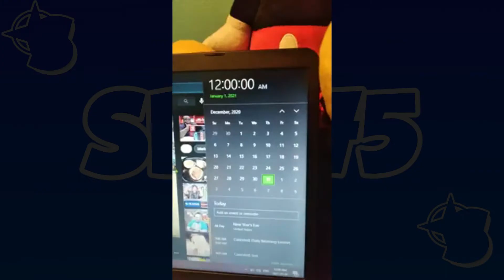Happy New Year | SDA75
Happy New Year guys and lets hop that 2021 can deliver good things for us.